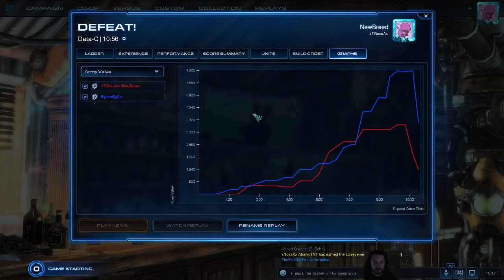NewBreed vs IIIIIIIIIIII ZvP on Cosmic Sapphire 2022-12-04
NA LoTV Zerg Ladder